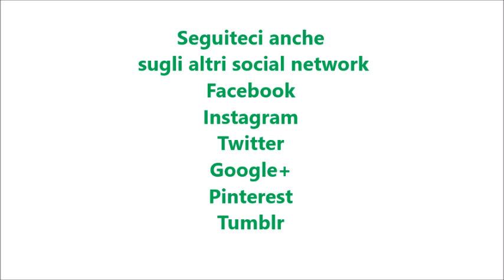Spumone all'ananas per bimby TM6 TM5 TM31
Ingredienti:
500 g di ananas tagliato a pezzetti e congelato
120g di zucchero semolato
2 albumi o 80 g di albumi pastorizzati